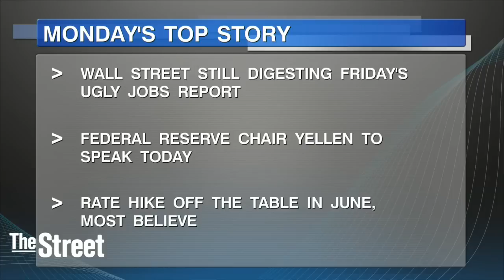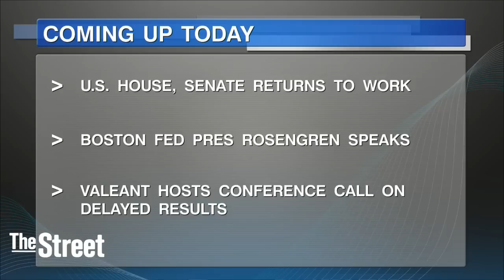Janet Yellen Gives key Speech on Economy Today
Wall Street heads into the new week looking at the fallout from Friday's ugly jobs report. Federal Reserve Chairwoman Janet Yellen will give a speech at 12:30 ET this afternoon in Philadelphia that will be weighed very carefully. She will take questions from the audience. By just about every account, a Federal Reserve rate hike at the Fed meeting next week is off the table. Snapchat has quietly bought a company called 'Seene'. Seene is a computer vision start-up that lets mobile users make 3D selfies. Techcrunch reports the technology allows 3D selfies with a normal smartphone and could someday be used in virtual reality. JPMorgan Chase is going business casual. The Wall Street Journal reports on a memo that more of its clients are dressing informally so it will allow its bankers to dress more casual as well.